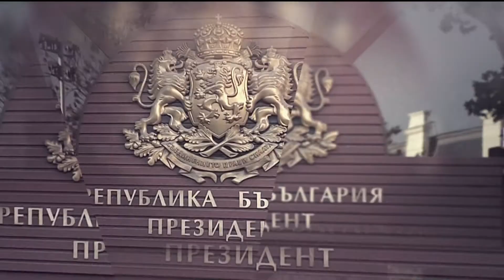"Денят на живо" на 12.12.2019 г.: Гост е Георги Гьоков от БСП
"Има много разногласия между президента и премиера, въпрос на политически виждания. изборът за главен прокурор беше много противоречив. Хората не се интересуваха от професионални качества и на Цацаров и на Гешев. Хората усещат несправедливост, когато няма резултати хората го приемат по един или друг начин". С тези думи започна участието си в предаването "Денят на живо с Наделина Анева" депутатът от БСП Георги Гьоков.